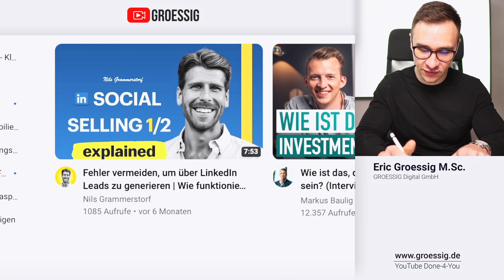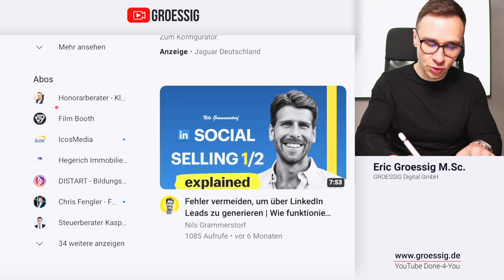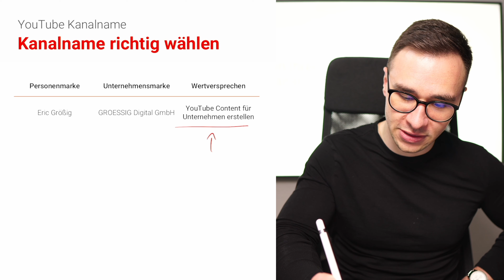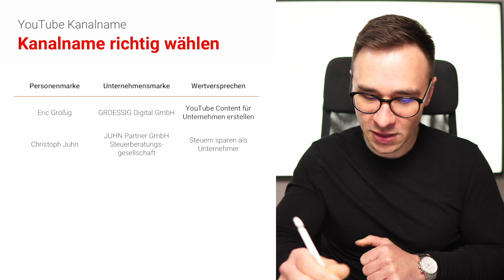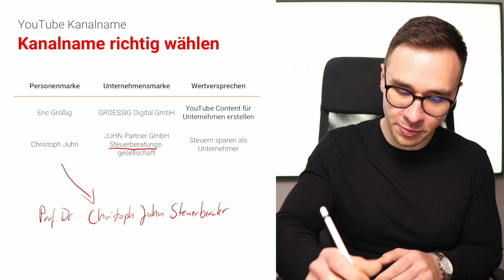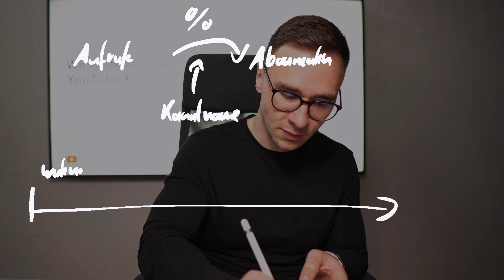YouTube-Kanalnamen vergeben: Personenmarke vs. Unternehmensmarke vs. Wertversprechen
Die Auswahl des richtigen Kanalnamens ist enorm wichtig. Warum das so ist, erkläre ich Dir in diesem Video.

0:00 YouTube-Kanalname vergeben
0:16 Einstellung und Anzeige des Kanalnamens
1:20 Überblick der Wahlmöglichkeiten
1:55 Vorteile der Personenmarke
2:40 Unternehmensmarke
3:21 Werteversprechen
5:39 Externes Beispiel
8:39 Was wird durch den Kanalname beeinflusst?

Fragen, Anregungen und Wünsche gern in die Kommentare schreiben

▬ Hinweise ▬▬▬▬▬▬▬▬▬▬▬▬▬▬▬▬▬▬▬▬▬▬▬▬▬

Kennst du schon unser YouTube Done-for-You Angebot?

Wir erstellen Deinen YouTube Kanal
Wir nehmen auf, schneiden & bearbeiten Deine YouTube Videos, damit Deine Expertise/ Software deutschlandweit bekannt wird.